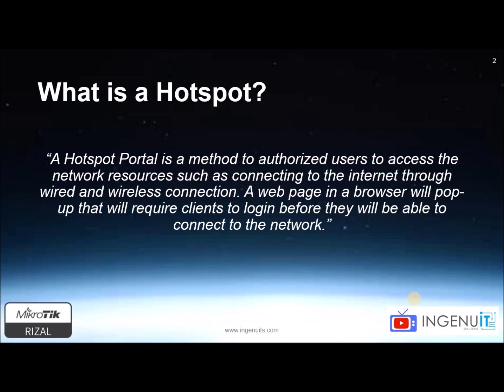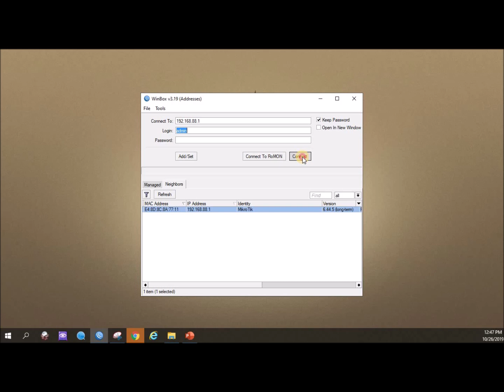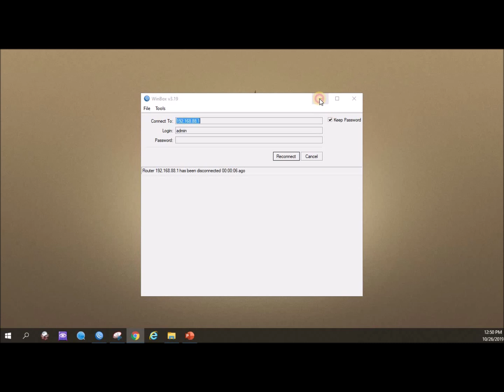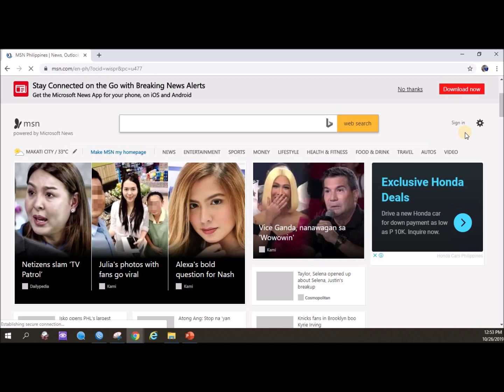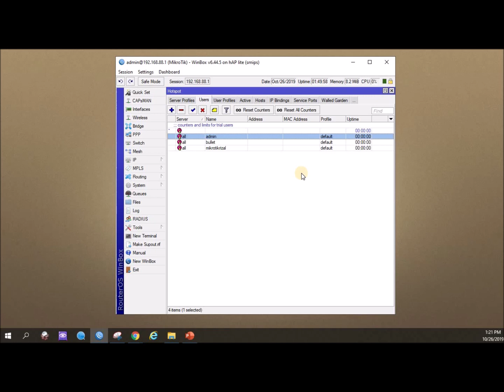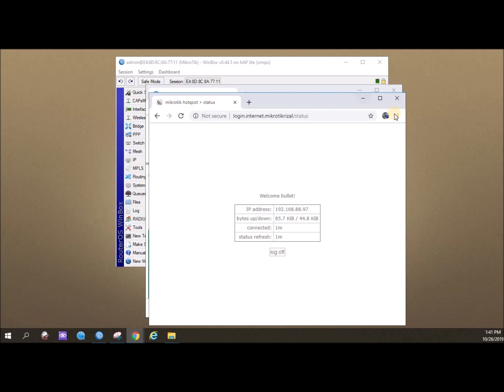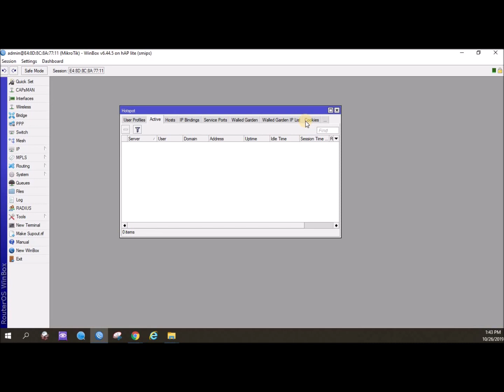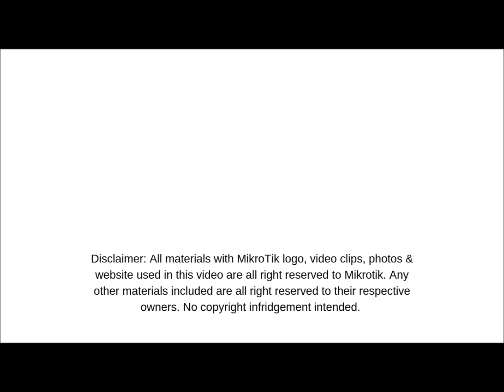MikroTik + HotSpot Activation (Tagalog with English Subtitle)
Episode 6: Tinkering with MikroTik Default Configuration Part 2:
"How to Activate HotSpot Portal, Add Users and Upload a Login Page Template." (Tagalog with English Subtitle)

In this video tutorial, you will learn how to activate the hotspot portal, how to add users and how to upload a login page template in your MikroTik Router with default configuration.

**With the Special Participation of Students from St. John's Wort Montesorri School of Antipolo.**

MikroTik Rizal is Powered by Ingenu IT Solutions and Inquirinity Corporation